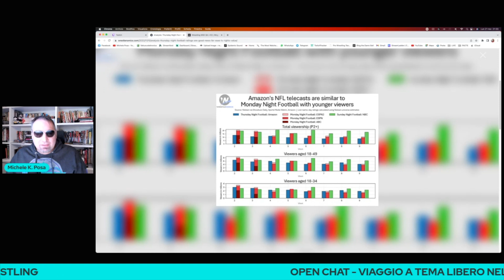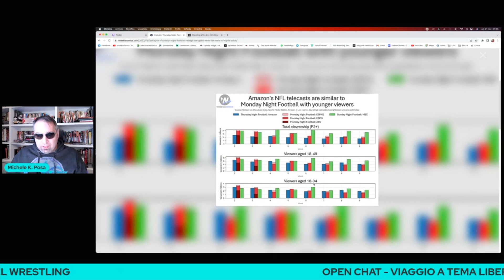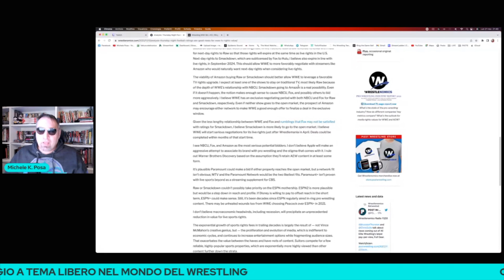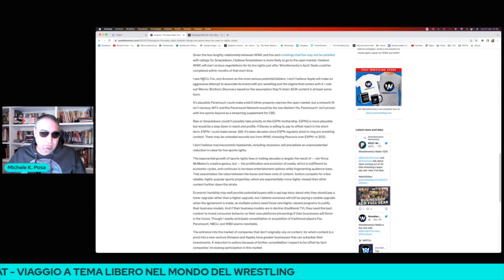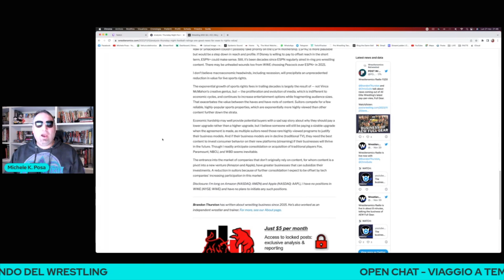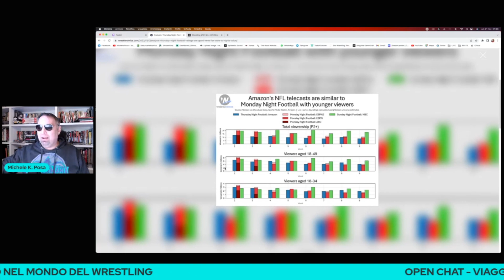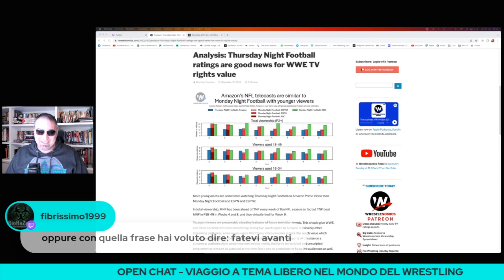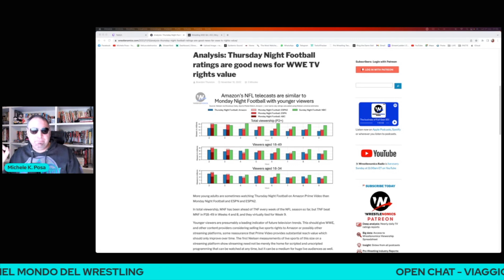la WWE arriverà su AMAZON?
Tra pochi mesi la WWE dovrebbe iniziare la procedura che la porterà nel 2024 a riassegnare i diritti televisivi per quanto riguarda il mercato americano. E se stavolta tra gli interessati ci fosse anche Amazon? Per gli analisti di settore è una possibilità da non scartare...